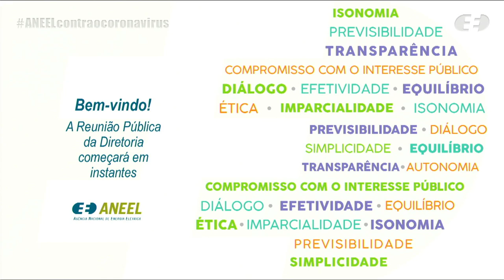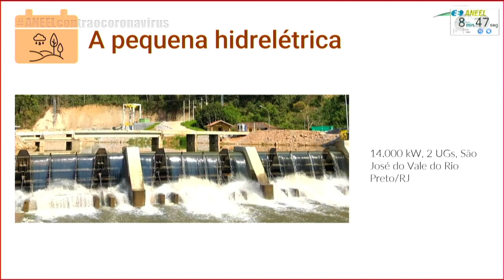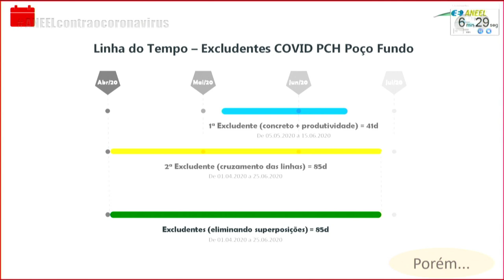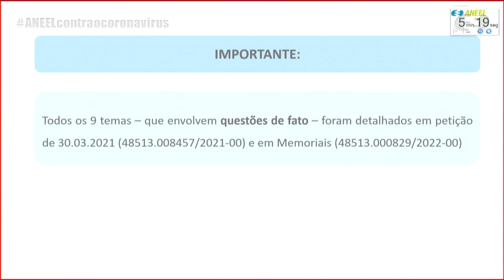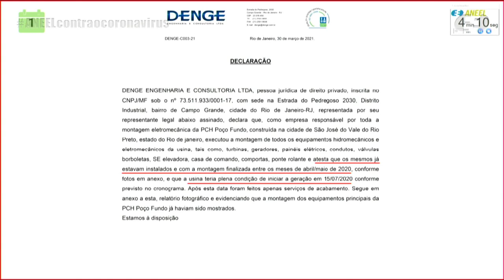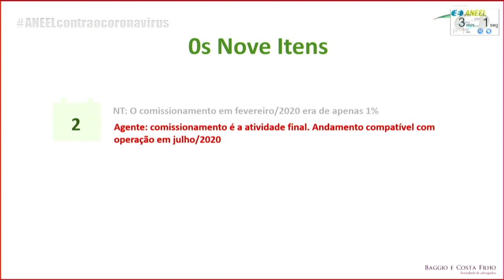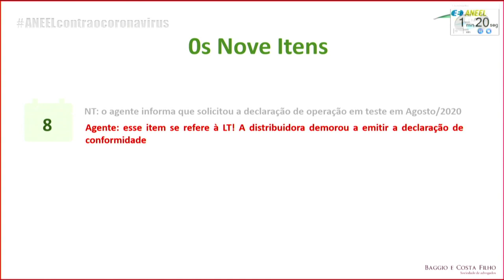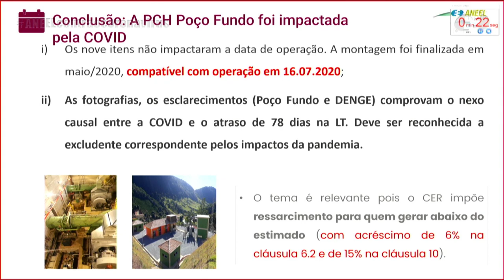1ª Reunião Pública Ordinária ANEEL – 18/01/2022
A 22ª Reunião Pública Ordinária da Diretoria da ANEEL em 2022 foi realizada no dia 18/01/2022. A pauta da reunião foi composta de 30 itens, sendo que os itens 3 a 30 foram deliberados em bloco. O item 16 foi destacado do bloco. Os itens 2, 6, 18 e 28 foram retirados de pauta. A pauta completa e a ata da reunião podem ser conferidas no sítio da Agência, (ou no menu "A ANEEL" e, posteriormente, "Reuniões Públicas da Diretoria").

Ordem de julgamento:

00:00:45 Abertura e informes gerais.

00:04:25 Aprovação da ata da Reunião Pública anterior.

00:08:58 Itens de 3 a 30, deliberados em bloco. Acesse a descrição completa em

00:11:26 Item 16. Processo: 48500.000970/2007-78 Assunto: Alteração do cronograma de implantação da Pequena Central Hidrelétrica – PCH Poço Fundo, outorgada à Poço Fundo Energia S.A., localizada no município de São José do Vale do Rio Preto, estado do Rio de Janeiro. Área Responsável: Superintendência de Concessões e Autorizações de Geração - SCG.
Relator(a): Elisa Bastos Silva

00:32:50 Item 1. Processo: 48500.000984/2019-32, 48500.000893/2019-05, 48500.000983/2019-98 Assunto: Resultado da Segunda Fase da Consulta Pública nº 13/2020, instituída com vistas a colher subsídios e informações adicionais para consolidação e aperfeiçoamento das regras que tratam da classificação das instalações de transmissão e do acesso ao sistema de transmissão, por meio da criação do Módulo 2 – Classificação das Instalações – e do Módulo 5 – Acesso ao Sistema – das Regras dos Serviços de Transmissão de Energia Elétrica. Área Responsável: Superintendência de Regulação dos Serviços de Transmissão - SRT. Relator(a): Elisa Bastos Silva Diretor(a)-Relator(a) do Voto-Vista: Hélvio Neves Guerra